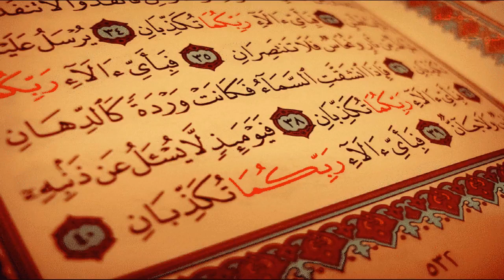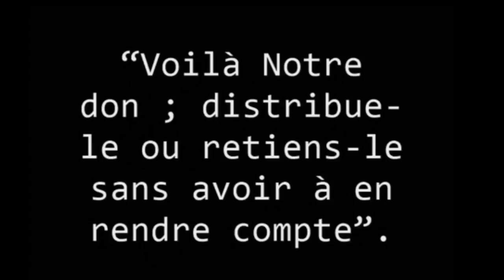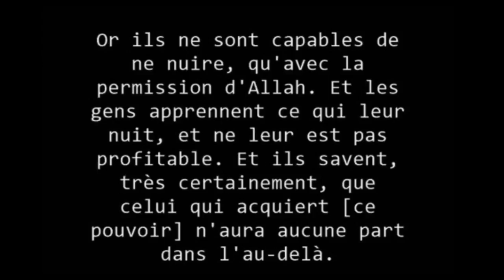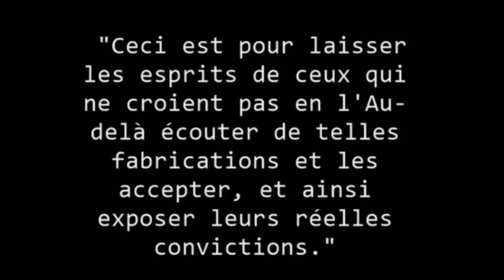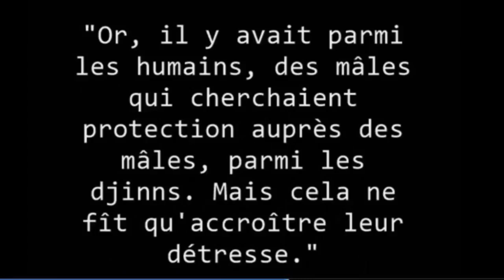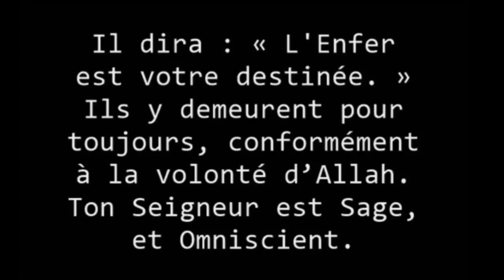Pas de Reptiliens extraterrestres Sur Terre Plate